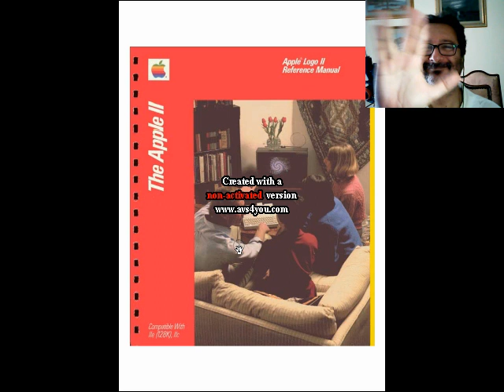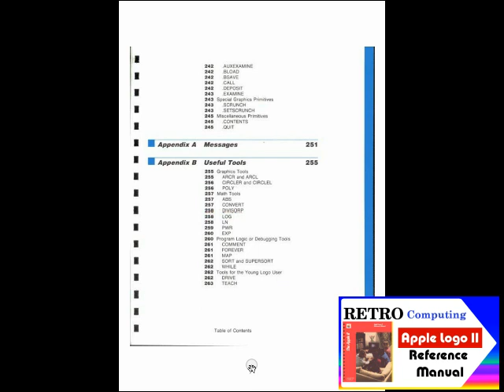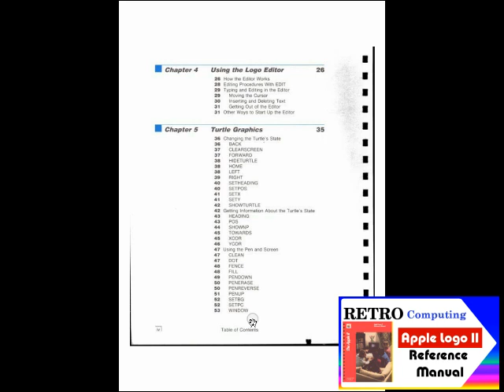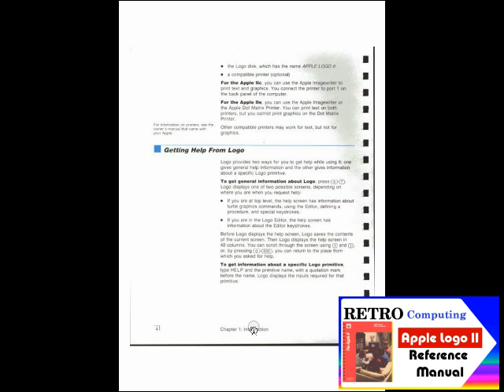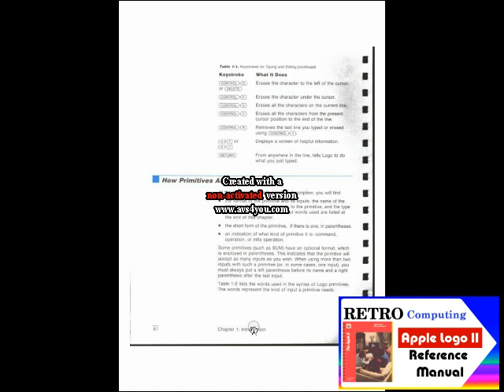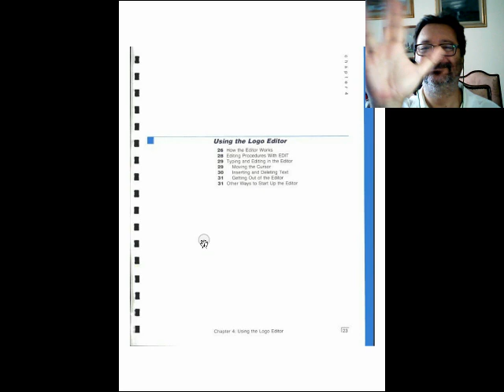Retro Manuali: Apple Logo II reference manual - Fare Retrocomputing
Alla scoperta del linguaggio Logo

Il file è in Copyleft(BY-ND-NC)